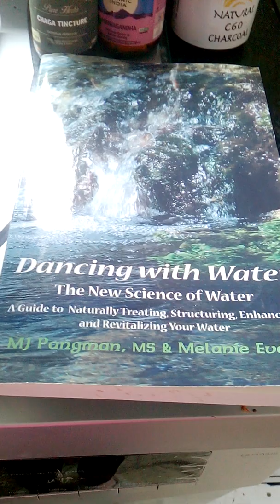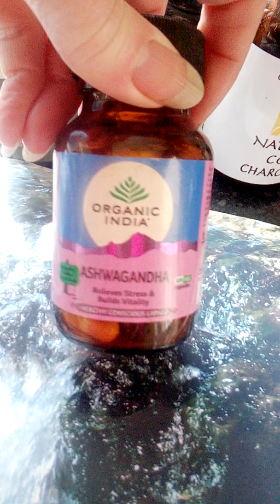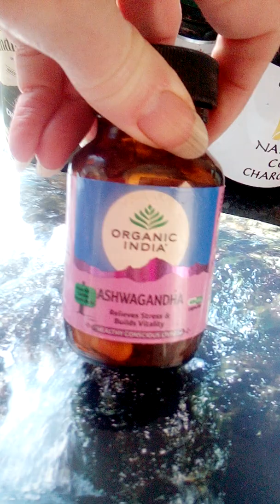Energizing Your Water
ASHWAGANDHA AVAILABLE FROM AMAZON
The we treat and think about water greatly affects it .
I started to think about water a lot more when I went to a course with
Clive de Carle . Clive mentioned this book which I bought and I also did my own
research on Youtube .